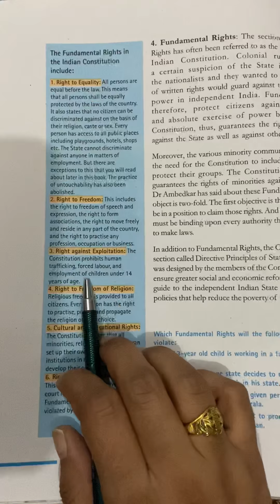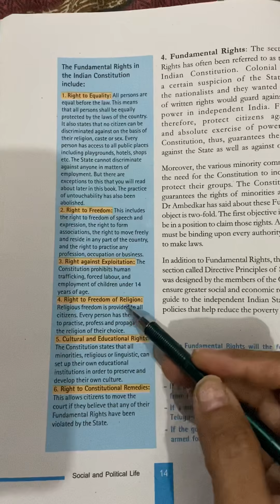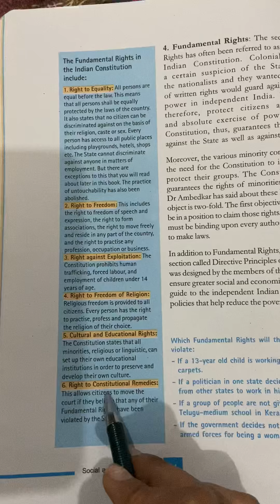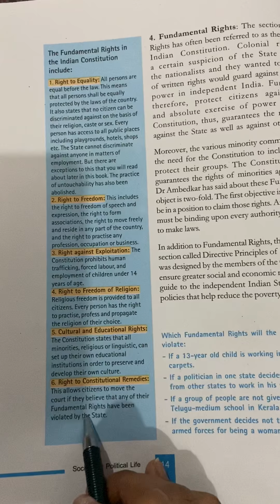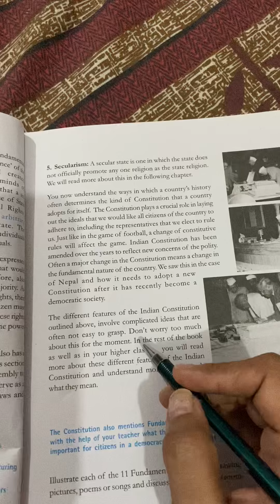Ch-1, civics 8th class